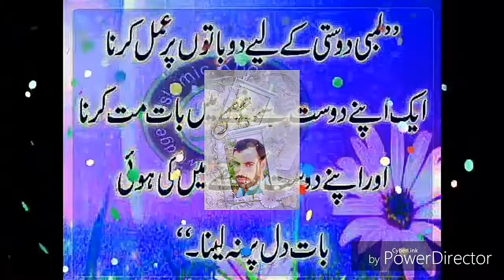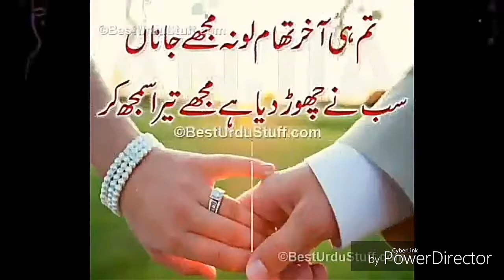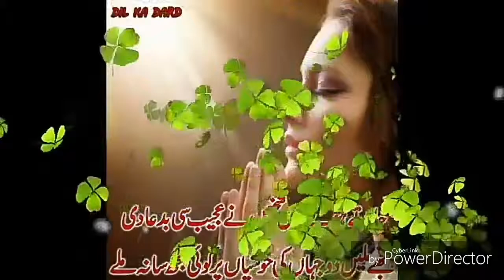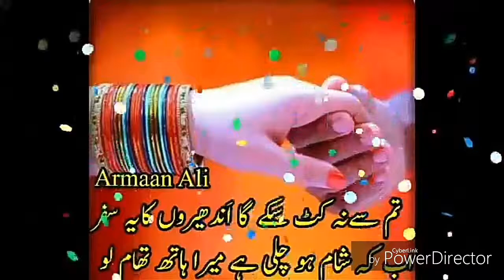Manga min duawhn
President by aarzu minhas